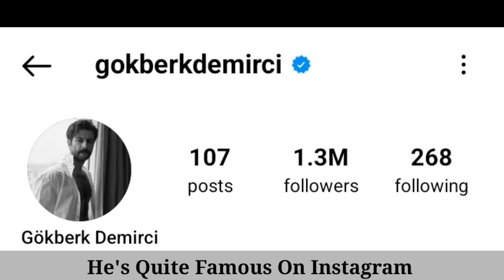Özge Yağız vs Gökberk Demirci ♡ Lifestyle Comparison ♡ Real Life Partner ❣️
Özge Yağız (born 26 September 1997) is a Turkish actress. She is known for her television series work. After graduating from Başkent University Yağız debuted in a supporting role in Adini sen Koy (2018). She gained popularity for her portrayal of Reyhan Tarhun in romantic drama series The Promise, for which she received Best Actress nomination in Güzel Choice Awards.
Gökberk Demirci is a Turkish actor known for Yemin (2019), Hayatımın Aşkı (2016), and Arka Sokaklar (2012).